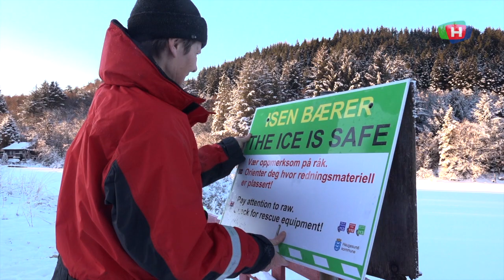Bli med ut på is-måling